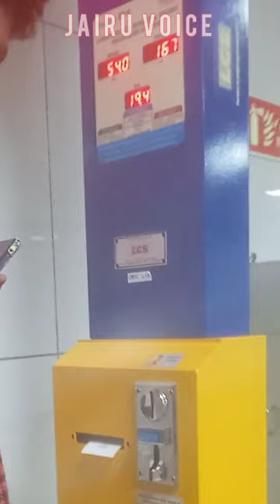🤯💥Ithu enna weight machine metro station la🤩🚝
metro la weight machine 🤯💥
JAIRU VOICE